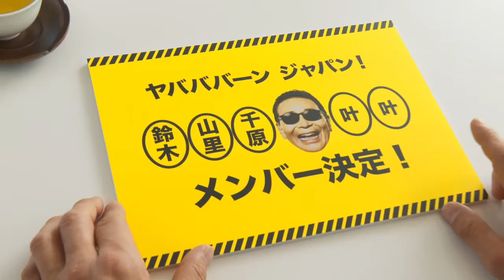Monster Strike commercial tvcm cm ad pub jp jpn japanese 年末年始もヤバババーン